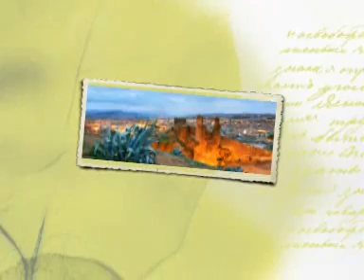Μαρόκο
Από τη βραδιά της Τσικνοπέμπτης στο καφενοταβερνείο "Μουριές", στη Καλλιθέα, 20/2/2014
Κιθάρα και φωνή: Πέτρος Βένερης
Μπουζούκι: Πέτρος Αλεξάκης

Βαμβακάρης Μ. - Χατζηχρήστος Α. 1940
Στίχοι Γιώργου Πετροπουλέα (Πολιανίτης). ODEON GA 7286.